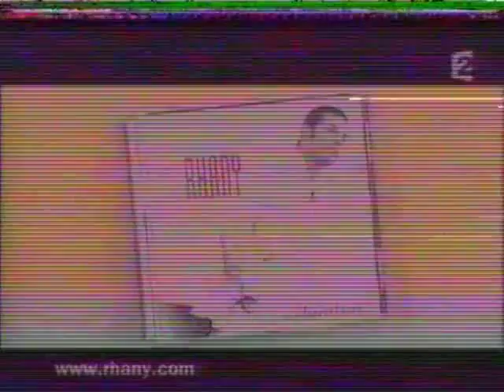Rhany kabbadj Chan chan 🇨🇺 غاني قباج - شان شان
Compay segundo
Ibrahim ferrer
Saad lamjared
Lbenj
7liwa
Hatim ammor
Douzi
Jabni mjiba
Ghazali ghazali
Zakaria ghafouli
Buenaventura
Elcuarto del tula
Guantanamera